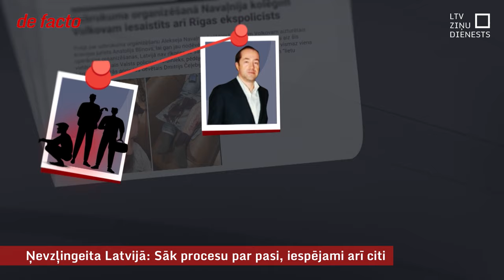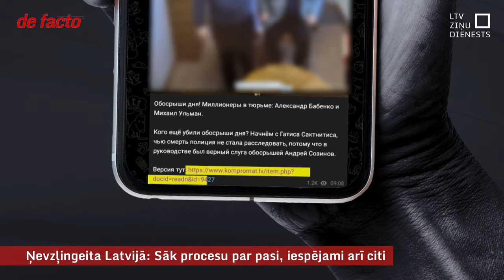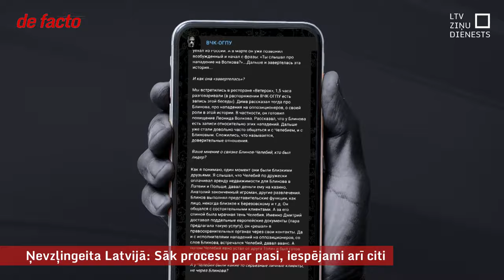Ņevzļingeita Latvijā: Sāk procesu par pasi, iespējami arī citi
Pirms nedēļas rādītajiem “DeFacto” sižetiem par saraksti starp Anatoliju Bļinovu un, visticamāk, Leonīdu Ņevzļinu, jau ir arī pirmās reakcijas Latvijā. “DeFacto” zināms, ka Valsts policija sākusi kriminālprocesu pēc panta par dokumentu viltošanu un viltotu dokumentu izmantošanu – visticamāk, runa ir par viltoto Latvijas nepilsoņa pasi, ko varētu būt izmantojis Bļinovs. Pagaidām nav skaidrs, vai par sadarbību ar Bļinovu iestādes plāno nopratināt arī Latvijas pilsoni Dmitriju Čeļebiju, kurš šobrīd varētu atrasties Krievijā.
Nedēļas nogalē Korupcijas novēršanas un apkarošanas birojs paziņoja, ka uzsācis resorisko pārbaudi par Navaļnija līdzgaitnieku FBK filmā izskanējušajām ziņām par Latvijas valsts amatpersonu iespējamu iesaisti koruptīvās darbībās. Šādas pārbaudes ietvaros, konstatējot iespējama koruptīva noziedzīga nodarījuma pazīmes, KNAB var pieņemt lēmumu par kriminālprocesa uzsākšanu.

*Šis materiāls izņēmuma kārtā titrēts krievu valodā, lai tas sasniegtu iespējami lielāku auditoriju ari ārpus Latvijas- valstīs, kur minētās darbojošās personas ir gana labi zināmas.